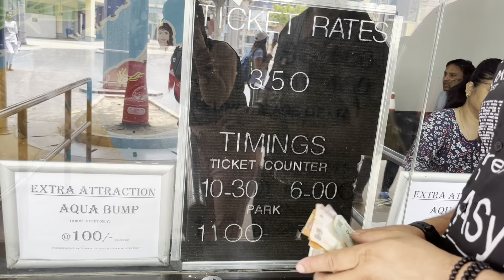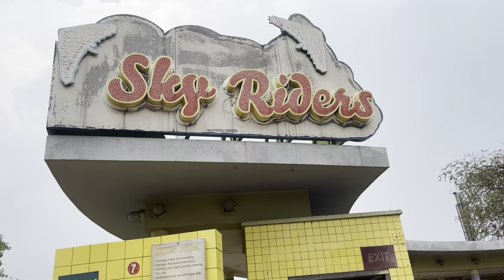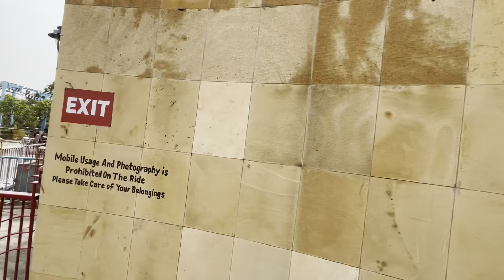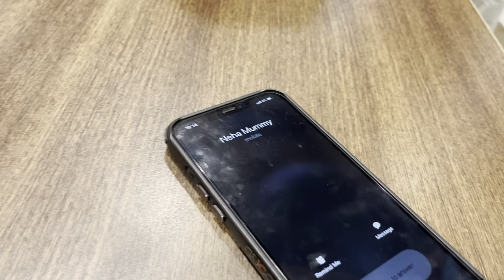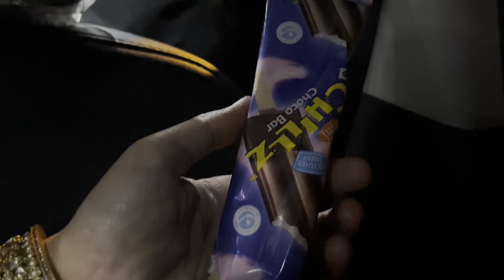Mini Trip to ADVENTURE ISLAND 🏝 with Cousins | ओले पड़गए । दिल्ली का street food भी खाया!🍔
Ring Light

- I movie

Neha💋minitrip